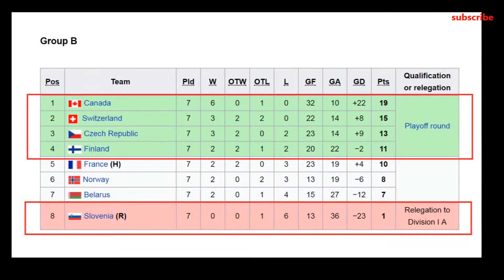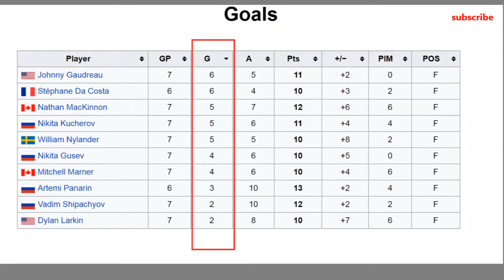world cup of hockey 2017 results standings Fixtures Playoffs